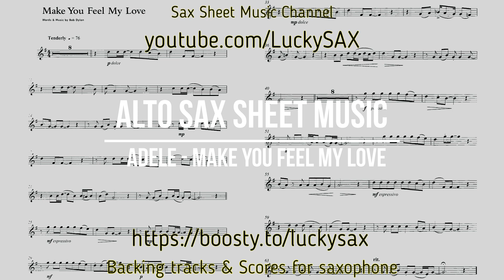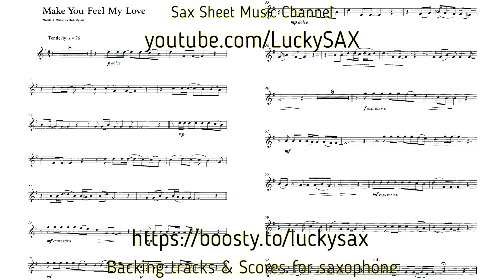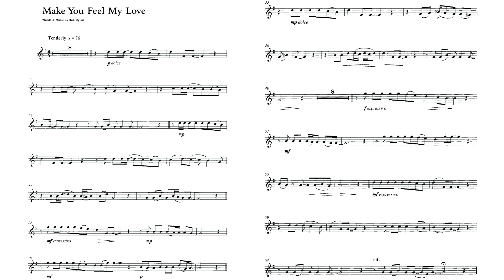Adele - Make You Feel My Love | Alto Saxophone Sheet Music & Backing Track (by LuckySAX)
Download for free backing track and sheet music of this song for saxophone alto

More backing tracks and music scores for saxophone alto, tenor / soprano & flute